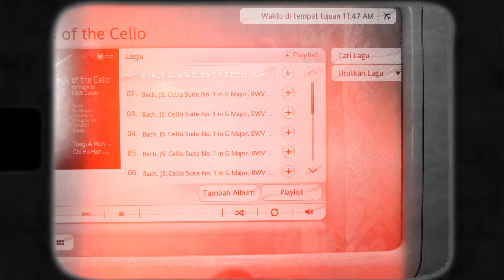overcome the panic attack on my first flight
Hi, there!
In this video, I share my unforgettable first-flight experience. As someone who had never flown before, I felt quite anxious as the plane prepared for takeoff. Sitting in a window seat, I often found myself looking out at the scenery, trying to calm my nerves.

To my surprise and relief, I discovered that the seat came with a headset for in-flight entertainment. I decided to put on the headset and listen to classical music. This simple act made a big difference, helping me to relax and enjoy the journey despite my initial anxiety.

Join me as I relive this memorable moment and share how music can be a comforting companion in times of stress. And of course, don't forget to pray as well, it really helps!

Gear:
Fujifilm XS10
Fujifilm XC16-50MM